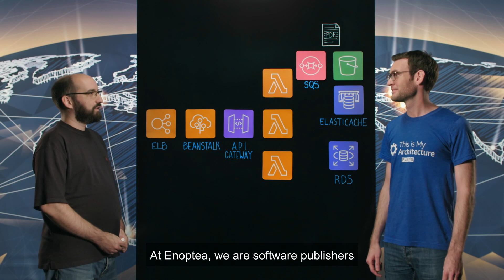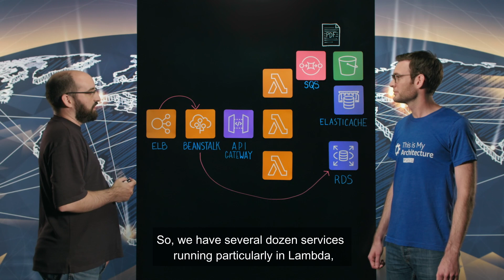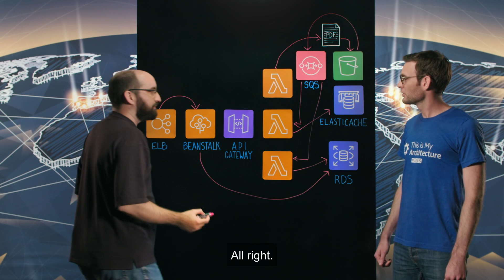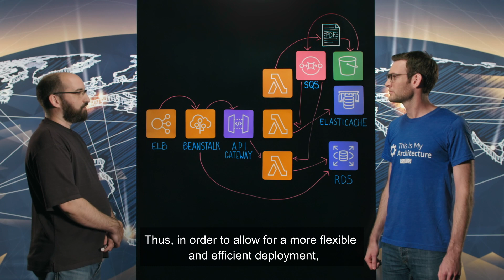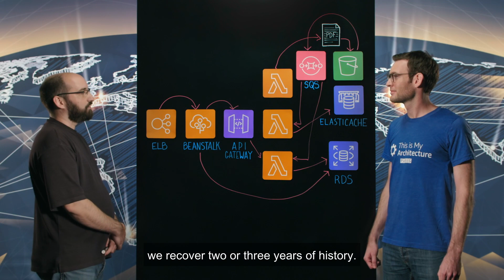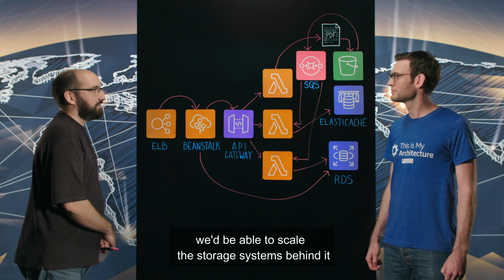Enoptea: PHP Layer for AWS Lambda (French)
Enoptea, a startup company that offers a SaaS platform, allows energy sector players and people managing their companies’ energy supply to continuously keep track of costs and optimize their invoices. Discover how Enoptea built and deployed AWS Lambda functions developed in PHP.